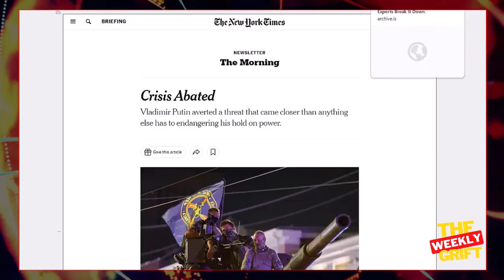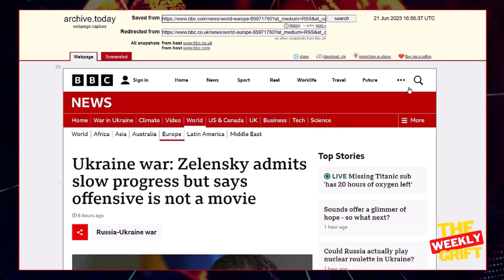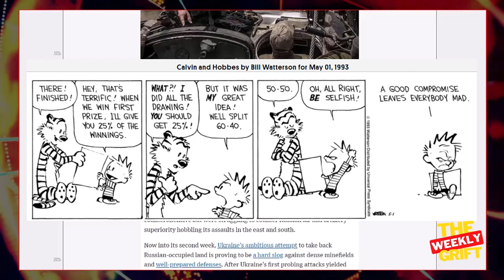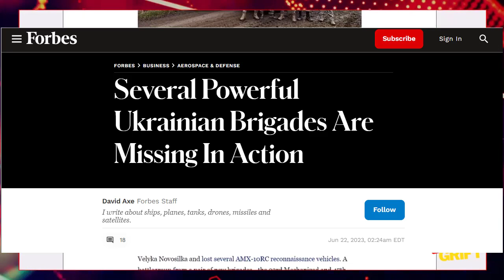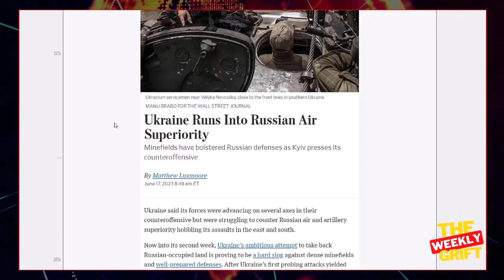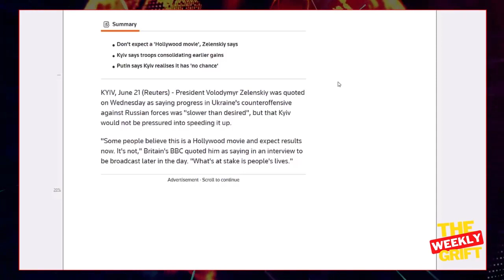Ukraine IS NOT WINNING: Counteroffensive FAILURE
Ukraine can't win this war. If you think so, you have been bamboozled pretty frikkin' badly.

muh Ukraine villages [Associated Press; 6/12/2023]
Ukraine peace plan [Reuters; 5/29/2023]

America First commentary, working towards a More Perfect Right Wing.